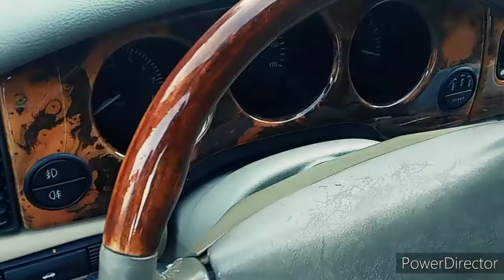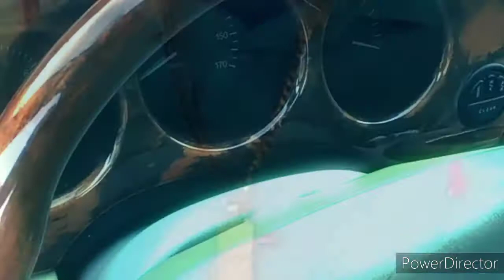SWEETGAME (OH MY GOODNESS) VIDEO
SWEETGAME
OH MY GOODNESS
SMOKE HOUSE STUDIOS
LOYAL TO PAPER ENTERTAINMENT